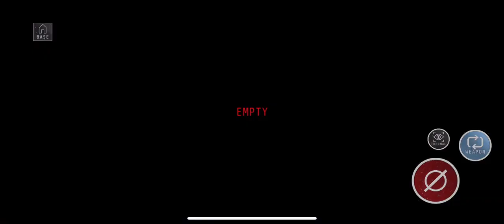War plane game